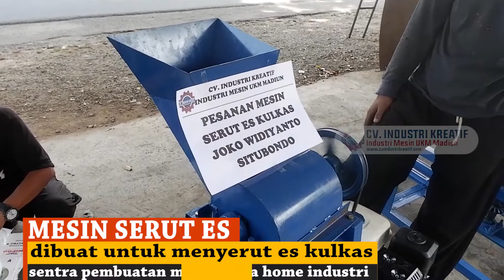MESIN SERUT ES || ICE CRUSHER MACHINE || PENGHANCUR / PEMECAH ES BATU KULKAS UNTUK PENGAWET DAGING